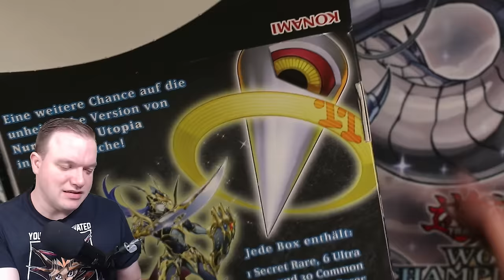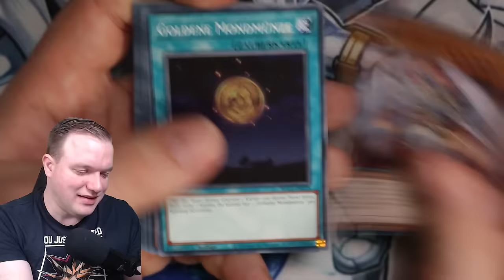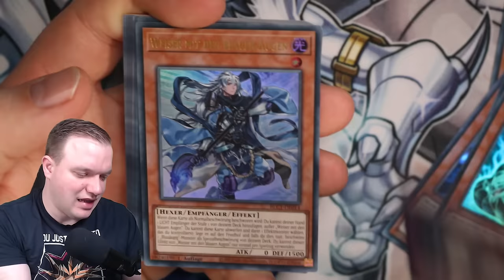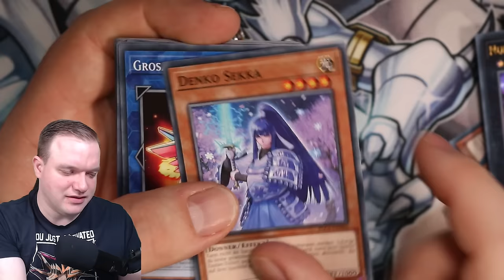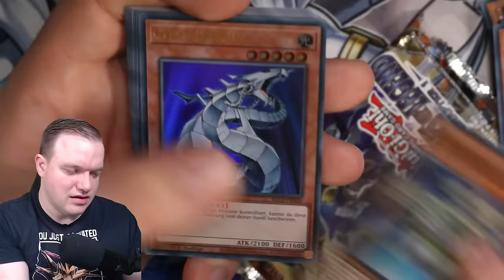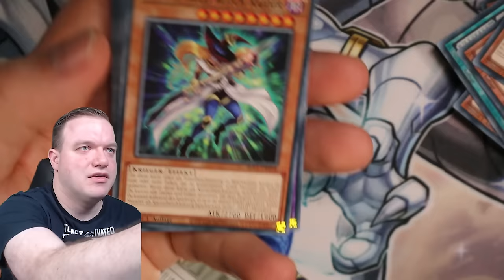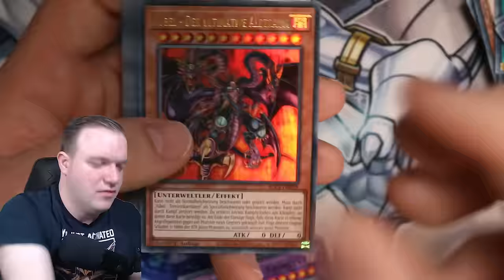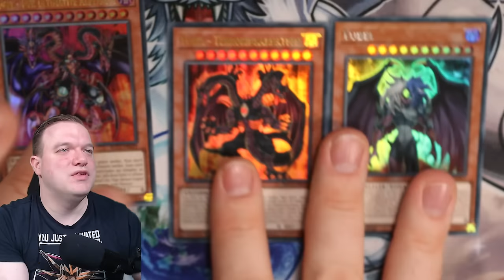Yu-Gi-Oh! Battles of Legend: Chapter 1! Opening! Licht und Finsternis!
Am 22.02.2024 kommt das Set  Battles of Legend: Chapter 1 raus. Ich habe die Möglichkeit bekommen es schon früher zu öffnen.
Viel Spaß!